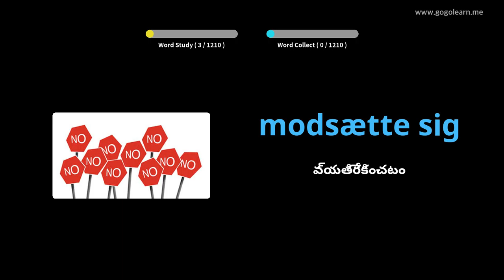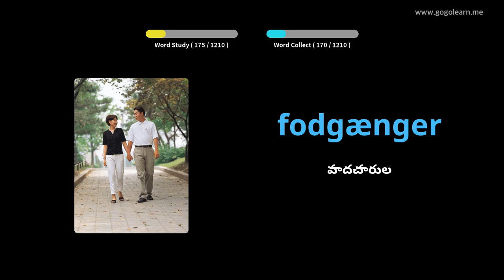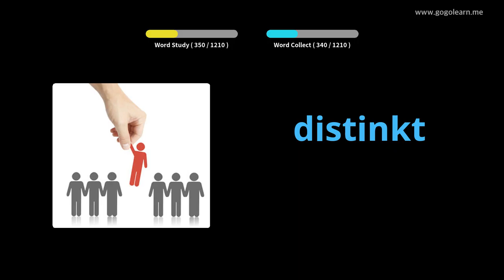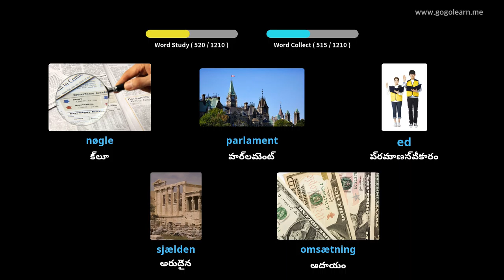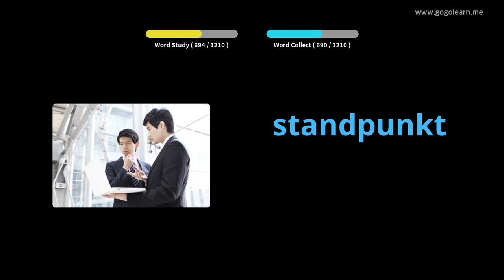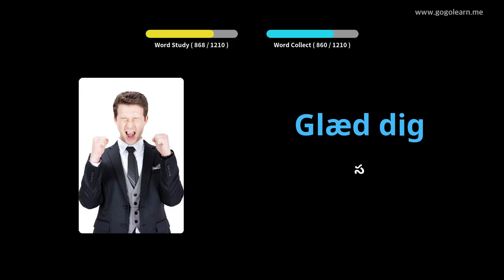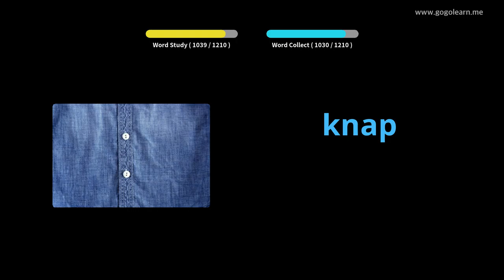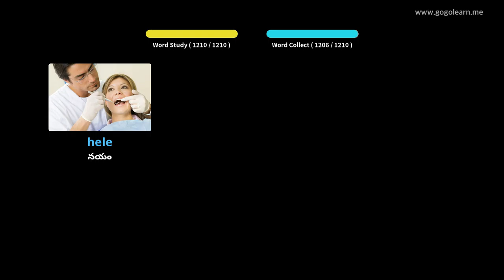డానిష్ పదజాలం విద్యార్థి |Golearn